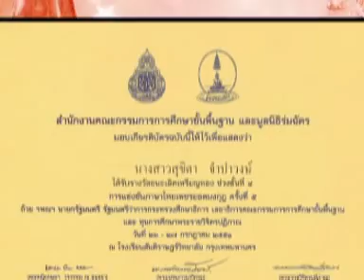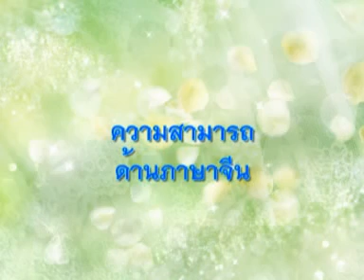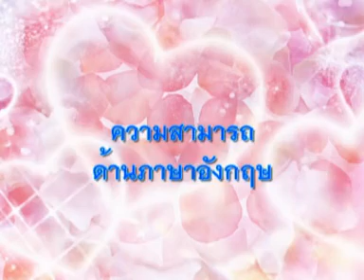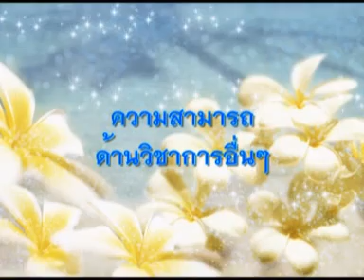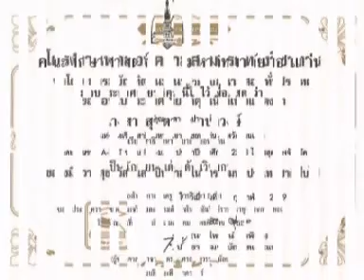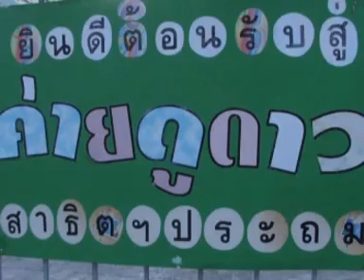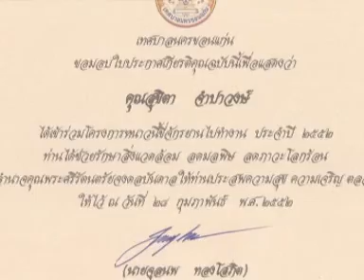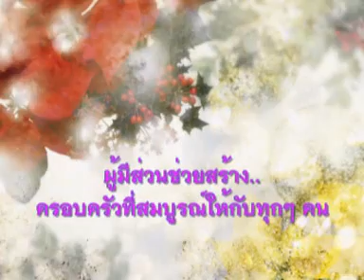ศรัทธา (หิน เหล็ก ไฟ) + หยดน้ำ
ไม่มี ก็คงต้องมีสักวัน
ความฝันเป็นจริงต้องทนสู้ไป
ไม่นาน เราคงจะได้สมใจ
มุ่งมั่น ทุ่มเทเพียงใดกว่าจะได้มา

เส้นชัย ไม่มาต้องไปหามัน
รางวัล มีไว้ให้คนตั้งใจ
ขวากหนาม ทิ่มแทงก็ผ่านพ้นไป
โลกนี้ไม่มีอะไรได้มาง่ายดาย